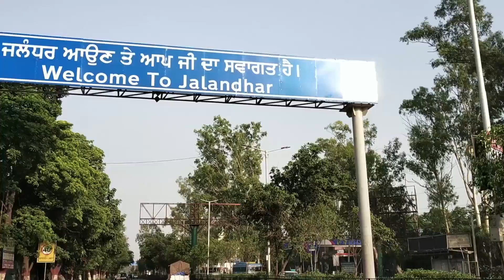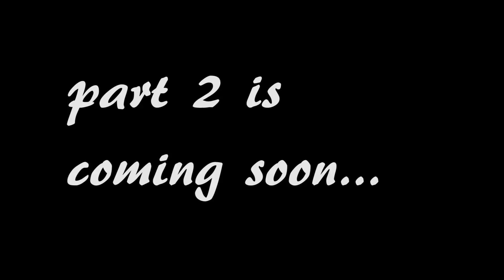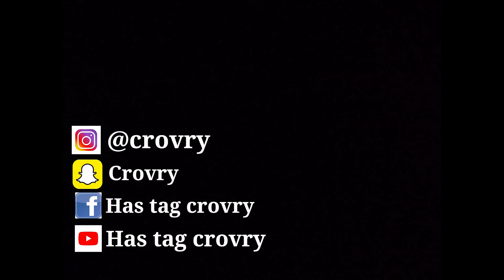Dharamsala aur yaha nahi gaye ???? Himachal Pradesh, mcleodganj vlog - Crovry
An adventures journey in dharamsala will always be very memorable and close to my heart because we did everythink what we can and what we want to do . The Shiva Cafe is just amazing like anythink and just saw the video then you will got to know that what i am talking about !

location : dharamsala , shiva cafe , mcleodgand , himachal pradesh

dharamshala lake,
dharamshala market,
dharamshala monastery,
dharamshala mandir,
jajpur dharmasala news,
dharamshala paper,
dharamshala property,
dharamshala places to visit,
dharamshala part,
hp dharamshala,
hp board dharamshala,
hp police ground dharamshala,
dharamshala hp triund trek,
dharamshala qawwali,
dharamshala road,
dharamshala road trip,
dharamshala railway station,
dharamshala resort,
dharamshala ropeway,
dharamshala ride,
dharamshala rain,
dharamshala stadium,
dharamshala samajik vigyan,
dharamshala snowfall,
dharamshala sanskrit,
dharamshala school,
dharamsala test india vs australia highlights,
dharamsala temple in karnataka,
dharamshala tourism,
dharamshala uttarakhand,
champalal dharamshala udaipur,
central university dharamshala,
dharamshala vlog,
dharamshala video,
dharamshala vigyan,
dharamshala view,
dharamshala vipassana centre,
dharamshala vlogger,
dharamsala weather today,
weather dharamshala,
sahaja yoga dharamsala,
dharamshala zoo,
zakir khan dharamshala,
dharamshala top 10 places,
dharamsala 2020,
tipa dharamsala 2019,
mcleodganj dharamshala,
mcleodganj trip,
mcleodganj vlog,
mcleodganj waterfall,
mcleodganj snowfall,
mcleodganj trekking,
mcleodganj after lockdown,
mcleodganj and dharamshala,
mcleodganj ashoka guest house,
mcleodganj adventure,
mcleodganj in august,
mcleodganj bike trip,
mcleodganj blog,
mcleodganj best places,
mcleodganj camping,
mcleodganj city,
mcleodganj cafes,
mcleodganj dharamshala vlog,
mcleodganj dharamshala trip,
mcleodganj dalai lama mandir,
mcleodganj during lockdown,
mcleodganj dharamshala waterfall,
mcleodganj dharamshala tourist places,
delhi to mcleodganj ep 3,
delhi to mcleodganj ep 2,
delhi to mcleodganj ep 1,
delhi to mcleodganj ep 4,
delhi to mcleodganj ep 5,
exploring mcleodganj,
mcleodganj foreigners,
mcleodganj famous places,
mcleodganj himachal pradesh,
mcleodganj hill station,
mcleodganj himachal,
mcleodganj history in hindi,
mcleodganj in lockdown,
mcleodganj in winter,
mcleodganj in december,
mcleodganj in himachal pradesh,
mcleodganj in january,
mcleodganj in monsoon,
mcleodganj in september,
mcleodganj jharna,
mcleodganj july 2020,
mcleodganj dharamshala jatt prabhjot,
jammu to mcleodganj,
mcleod ganj ki video,
mcleodganj mandir,
mcleodganj night view,
mcleodganj new video,
mcleodganj nikhil,
mcleodganj nightlife,
mcleodganj open,
history of mcleodganj,
view of mcleodganj,
tour of mcleodganj,
mcleodganj paragliding,
mcleodganj places to visit,
mcleodganj party,
mcleodganj pub,
mcleodganj place,
mcleodganj road,
mcleodganj road trip,
mcleodganj rainfall,
mcleodganj shiva cafe,
mcleodganj snowfall 2020,
mcleodganj to triund trek,
mcleodganj tourism,
mcleodganj tourist places,
mcleodganj uttarakhand,
mcleodganj video,
mcleodganj view,
mcleodganj visit places,
mcleodganj view point,
mcleodganj yatra,
mcleodganj youtube,
mcleodganj 2020